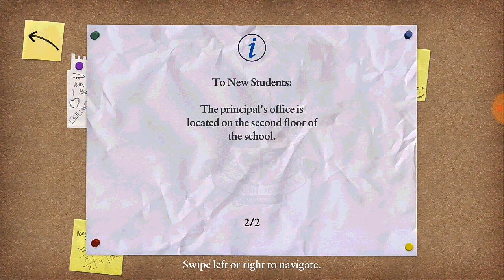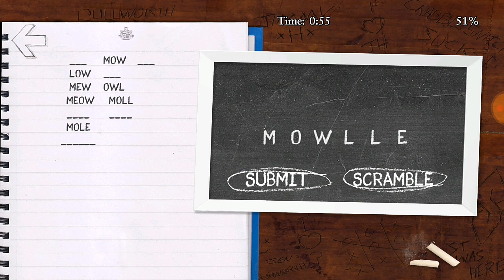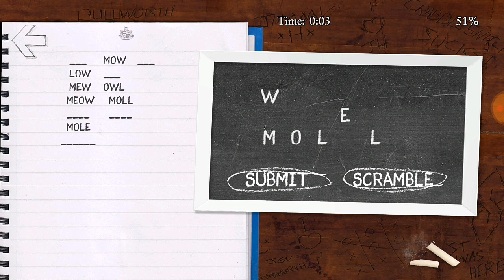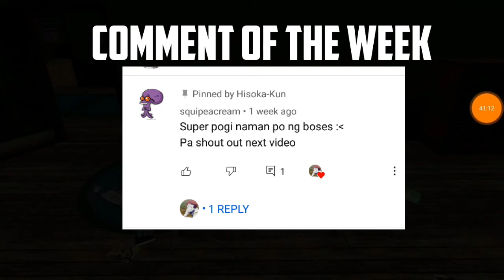Bully Anniversary Edition Welcome To Bullworth Academy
Yowwassup guys we are back again for another fcking gameplay,in this video we are going to play bully anniversary edition and we are going to play as JIMMY HOPKINS so enjoy the video and btw go and check out my friends' channels too!